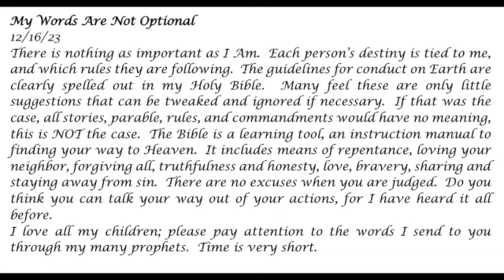My Words Are Not Optional -- Prophetic Word -- LynL 12-16-23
My Words Are Not Optional- LynL
12/16/23
There is nothing as important as I Am.  Each person’s destiny is tied to me, and which rules they are following.  The guidelines for conduct on Earth are clearly spelled out in my Holy Bible.  Many feel these are only little suggestions that can be tweaked and ignored if necessary.  If that was the case, all stories, parable, rules, and commandments would have no meaning, this is NOT the case.  The Bible is a learning tool, an instruction manual to finding your way to Heaven.  It includes means of repentance, loving your neighbor, forgiving all, truthfulness and honesty, love, bravery, sharing and staying away from sin.  There are no excuses when you are judged.  Do you think you can talk your way out of your actions, for I have heard it all before.
I love all my children; please pay attention to the words I send to you through my many prophets.  Time is very short.